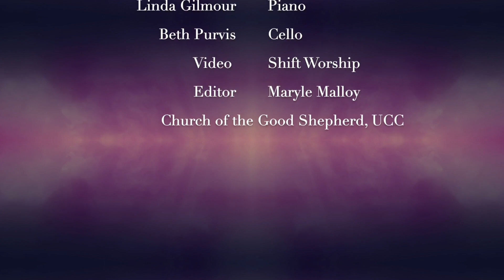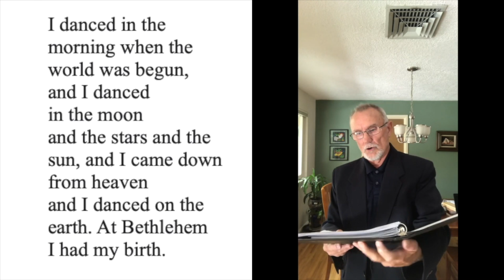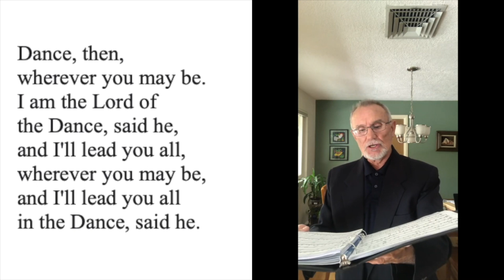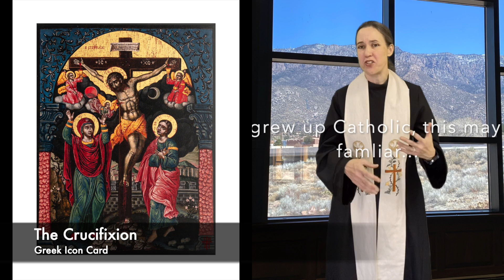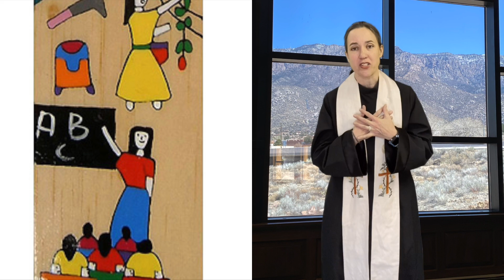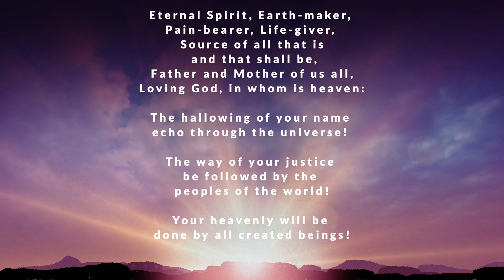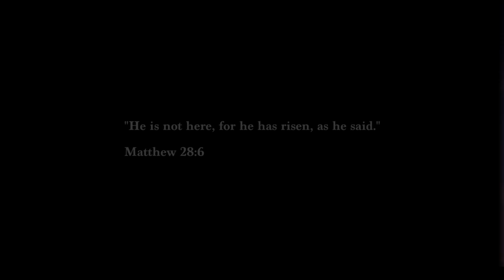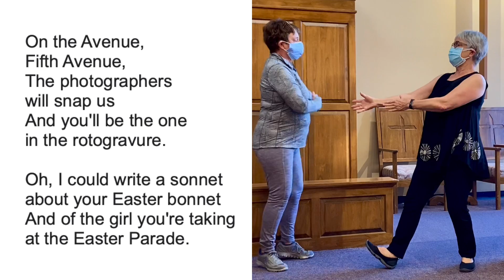Easter Sunday Worship Service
Church of the Good Shepherd, United Church of Christ, Easter Sunday Worship